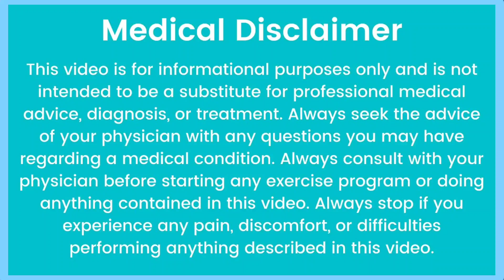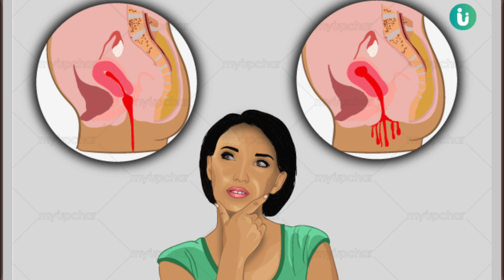Bleeding Stop treatment.पीरियड में बहुत ज्यादा ब्लीडिंग होने के कारण और रोकने के उपाय.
Stop The Bleeding in Heavy Periods.पीरियड में बहुत ज्यादा ब्लीडिंग होने के कारण और रोकने के उपाय.

 हेलो फ्रेंड आज के इस वीडियो में हमने बात की है कि पीरियड्स में बहुत ज्यादा ब्लीडिंग होना. पीरियड में बहुत ज्यादा ब्लीडिंग होना. पीरियड 10 दिनों से आ रहे क्या करें रोकने के लिए क्या करें.

Video link